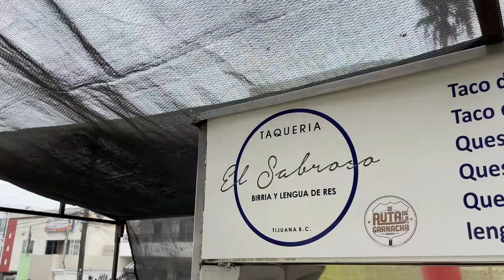"One Bite Tacos Tijuana": Tacos De Birria El Sabroso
Chef Betancourt tried a delicious tongue birria taco with two crispy tortillas.